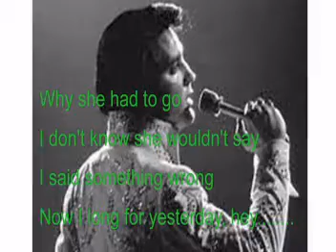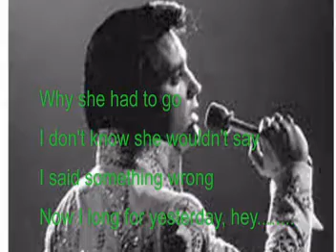Yesterday-Elvis Cover With Lyrics On Screen (Pattarasila59)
YESTERDAY
This song is a great classic gem. It was written by John Lennon and Paul McCartney. It was made famous by The Beatles. Elvis recorded it Live In Concert August 25, 1969. It's available on LPs Elvis Aron Presley and On Stage-February, 1970. Hope you like the rendition. Thanks so much for viewing and commenting. Elvis4ever.